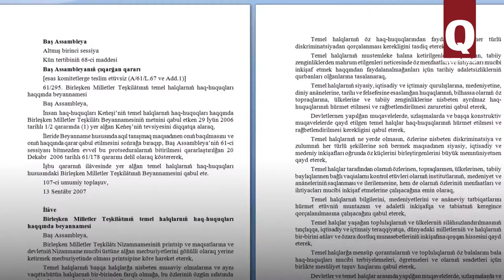İnsan aqları umumiy beyannamesi qırımtatar tiline tercime etildi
İnsan aqları umumiy beyannamesini endiden soñ ana tilimizde oqumağa mümkün. Halqara temel beyannamelerinden birini Qırım tamır halqınıñ tiline tercime etildi.